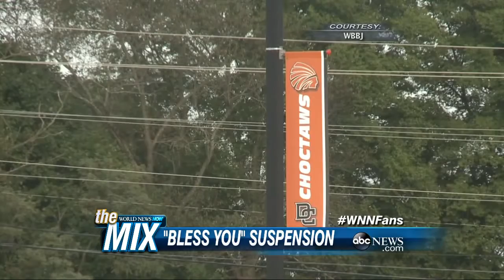MIX Mini Masterpiece